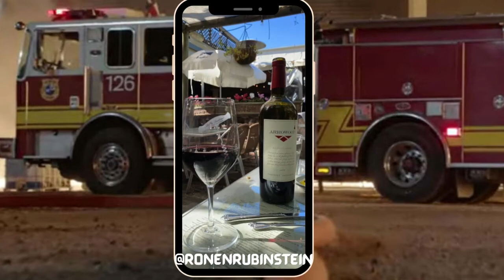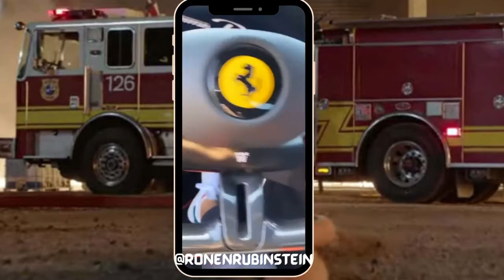Ronen Rubinstein's Weekend Trip with Bestie Alberto Freeza